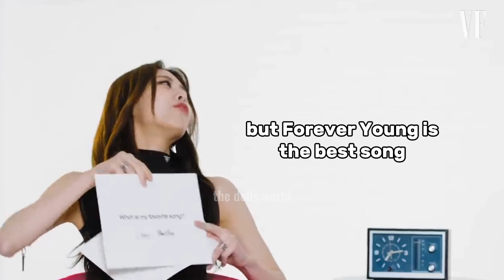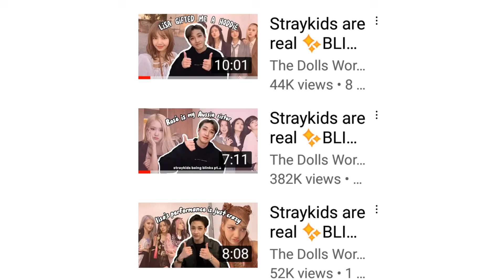k-pop idols being ✨ULTIMATE BLINKS✨pt.1(ft. txt, itzy, skz, twice, ive, seventeen and ect)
⚠️IMPORTANT⚠️
I changed my channel name from The Dolls World to leeknowism. Therefore, in all the previous videos, the watermark says "The Dolls World," but they are still my videos.
- I edited these videos (and the thumbnail as well)
kpop idols being ✨BLINKS✨(ft. txt, itzy, skz, twice, ive, seventeen and ect)
the audio used for bg music in this video
belongs to  @kpopnocopyrightmusic1619
°•ABOUT•°
▪︎Artist:  BLACKPINK
▪︎Album: THE ALBUM
▪︎ Released Date: Oct. 02, 2020
💠¤ All Rights to YG Entertainment  ¤
💠Source:
   • BLACKPINK - 불장난 (PLAYING WITH FIRE) -...
💠Source:
   • BLACKPINK(블랙핑크) - 'DDU-DU DDU-DU' Ins...
¤ All Rights to YG Entertaiment ¤